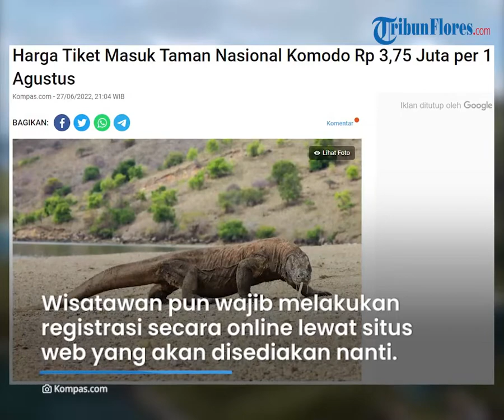Mulai Agustus, Harga Tiket Masuk Taman Nasional Komodo di NTT akan Menjadi Rp 3,75 Juta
TRIBUN-VIDEO.COM - Mulai 1 Agustus 2022, Pemerintah Daerah Nusa Tenggara Timur (NTT) dan Balai Taman Nasional Komodo (BTNK) akan menetapkan harga tiket masuk wisatawan ke kawasan konservasi Taman Nasional Komodo (TNK), menjadi Rp 3,75 juta per orang untuk periode satu tahun.

"Dengan mempertimbangkan biaya konservasi, (biaya tiket) Rp 3,75 juta per orang untuk periode satu tahun, dan untuk kuota kunjungan ke TNK akan dibatasi 200.000 orang per tahun," kata Koordinator Pelaksana Program Penguatan Fungsi TN Komodo Carolina Noge di Gedung Manggala Wanabakti, Kementerian Lingkungan Hidup dan Kehutanan (KLHK), Jakarta, kepada Kompas.com, Senin (27/6/2022).

Carolina menambahkan, biaya tersebut rencananya diterapkan secara kolektif tersistem, Rp 15 juta per empat orang per tahun.

Lebih lanjut, hitungan harga tiket diambil dari pertimbangan biaya konservasi, akibat hilangnya nilai jasa ekosistem karena lonjakan kunjungan wisatawan ke TNK.

Setiap wisatawan yang masuk dianggap membawa pengaruh, baik terhadap satwa, keanekaragaman hayati, dan seluruh ekosistem di kawasan tersebut.

Sebelumnya, berdasarkan hitungan dan rekomendasi hasil kajian, biaya konservasi sebagai kompensasi dari setiap kunjungan wisatawan berkisar antara Rp 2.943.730 hingga Rp 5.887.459.

Kuota kunjungan ke Taman Nasional Komodo akan dibatasi

Selain penetapan harga, kuota kunjungan juga akan dibatasi menjadi 200.000 orang per tahunnya.

Wisatawan pun wajib melakukan registrasi secara online lewat situs web yang akan disediakan nanti.

Aturan kuota ini merupakan hasil Kajian Daya Dukung Daya Tampung Berbasis Ekosistem di TNK yang telah dilakukan para ahli.

Adapun jumlah ideal wisatawan yang diperoleh yaitu 219.000 orang per tahun, dengan jumlah maksimal kunjungan sebanyak 292.000 orang per tahun.

Menurut penjelasan Kepala Kajian Daya Tampung Daya Dukung Taman Nasional Komodo Irman Firmansyah, pembatasan jumlah kunjungan di TNK ini dilakukan guna menjaga kelestarian satwa liar di TNK dan ekosistemnya.

"Prinsipnya pengunjung tidak hanya ingin melihat komodo. Jika ingin melihat, cukup ke kebun binatang saja. Tapi kita ingin melihat kehidupan liarnya, dan di sana (TNK) harus benar-benar terjaga. Konservasi harus dominan," ucap Irman.

Artikel ini telah tayang di Kompas.com dengan judul "Harga Tiket Masuk Taman Nasional Komodo Rp 3,75 Juta per 1 Agustus", Klik untuk baca
Penulis : Wasti Samaria Simangunsong
Editor : Ni Nyoman Wira Widyanti